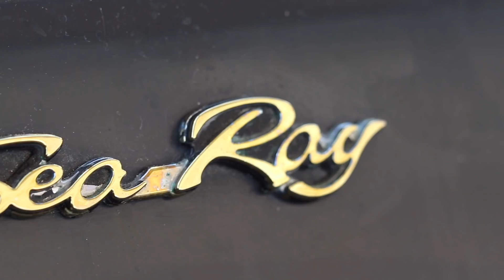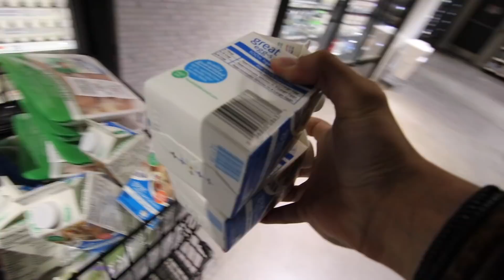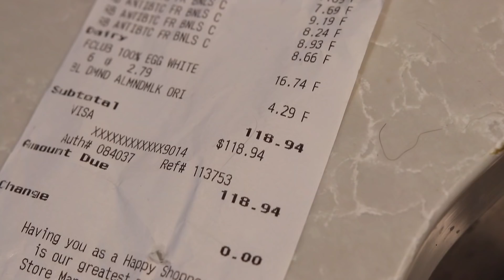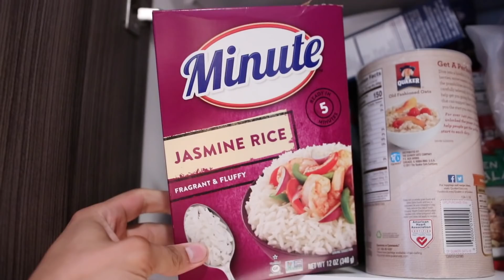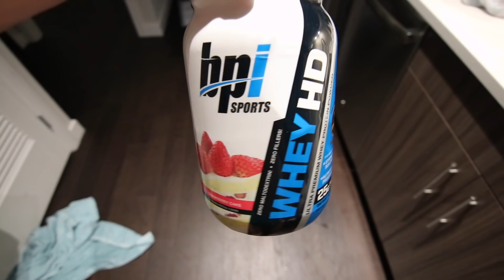My Shredding Diet - FULL DAY OF EATING: Meal by Meal | Hardbody Shredding Ep 11